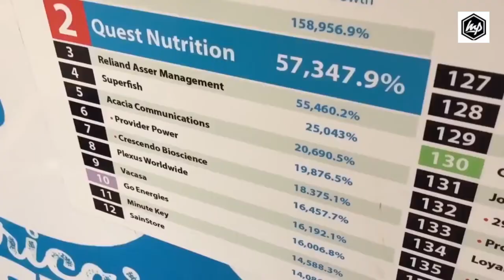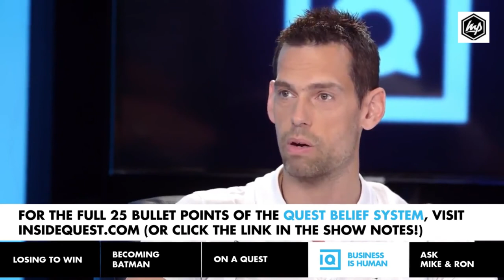Getting Out of the Matrix - Mike Osborne and Ron Penna on Inside Quest (hosted by Tom Bilyeu)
This is episode #21 of Inside Quest, first released on August 18, 2015, with Mike Osborne and Ron Penna, Tom's partners in Quest Nutrition. This two are the very definition of the self-made man.

Show notes:
✔ Ron and Mike bought a Subway sandwich franchise in Omaha, Nebraska in 1992.
✔ By day, Bruce Wayne is a billionaire, philanthropist, and owner of Wayne Enterprises. By night he's Batman.
✔ Newsweek describes the TIM FERRISS EXPERIMENT as "the new #1-rated TV Show with the world's best guinea pig".
✔ George Lucas adapted the term "Jedi" from the Japanese "Jidai-Gehi", a genre of film/theater that focuses on Samurai.
✔ Before co-founding QUEST with Ron and Mike, Tom was the CMO of their technology company for over seven years.
✔ Research suggests that your walking speed directly correlates to the health of many organ systems (20:10)
✔ According to psychologist Dr. Robert Levine, a higher average walking speed in cities also correlates to higher wages and higher GDP.
✔ According to psychologist Abraham Maslow, seeking growth is part of the basic human need for self-actualization.
✔ Stanford psychologist Carol Dweck uses "Growth Mindset" to describe people who keep learning even in the face of failure (watch Carol Dweck episode

Show quotes:
✔ The most gratifying feeling is growth
✔ Getting out of an ineffective mentality is possible.
✔ I burn those bridges (there was no going back)
✔ I wanted to be a Ninja
✔ No bullshit, what would it take
✔ You can be what you want to be, I want to be Batman!
✔ The concept of utility to the skills you acquire is very important (13:30)
✔ Anticipate other people's needs
✔ If it brings more value to the costumer we'll do it

About Tom Bilyeu 👌
Tom's new project is Impact Theory: